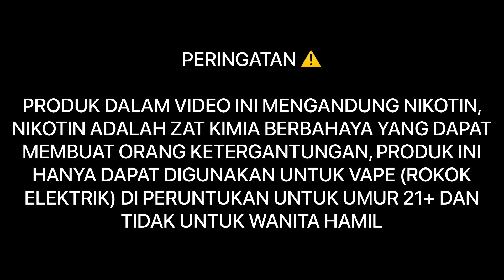URSA QUEST SINGLE BATRE RECOMEND, TES FIRING URSA QUEST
PERINGATAN ⚠️

PRODUK DALAM VIDEO INI MENGANDUNG NIKOTIN,
NIKOTIN ADALAH ZAT KIMIA BERBAHAYA YANG DAPAT
MEMBUAT ORANG KETERGANTUNGAN, PRODUK INI
HANYA DAPAT DIGUNAKAN UNTUK VAPE (ROKOK
ELEKTRIK) DI PERUNTUKAN UNTUK UMUR 21+ DAN
TIDAK UNTUK WANITA HAMIL

URSA QUEST BY LOSE VAPE, PENDAPAT AKU UNTUK MOD KIT INI SI KEREN DARI SEGI DESAIN BUILD QUALITY JUGA BAGUS BANGET GA ABAL ABAL MO BUAT LEMPAR MALING JUGA PASTI KAUT AHAHAHA ASLI INI MOD INI DOMINAN DARI BESI JADI SEDIKIT BERAT TAPI DARI DESAIN JUGA ELEGANT, SEGI FIRING GA KALAH SAMA YANG DUAL BATREW RASANYA SAMA SAMA BISA DIANGKAT DARI INI MOD MENURUTKU REKOMEND KALO KALIAN MO COBAIN SINGLE BATRE, UNTUK TANK ASLI BAWAANYA DARI RASA JUGA MANTAP BANGET 🔥🔥🔥